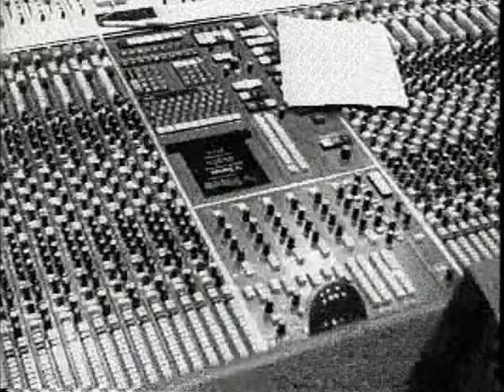Suzy Bogguss - Special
0:15 Drive South
3:23 Interview
4:20 Night Rider's Lament
9:50 Interview
10:45 Hey Cinderella